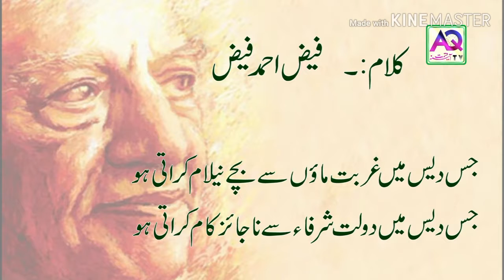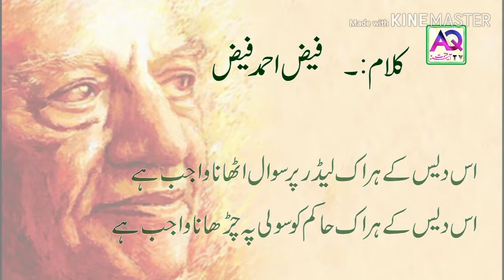Faiz Ahmed faiz poetry | jis dhais mein